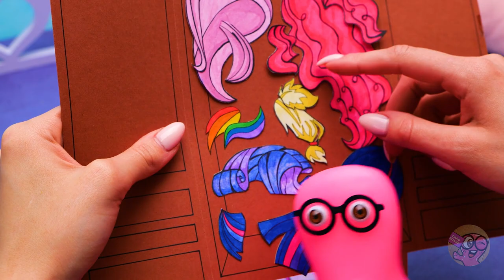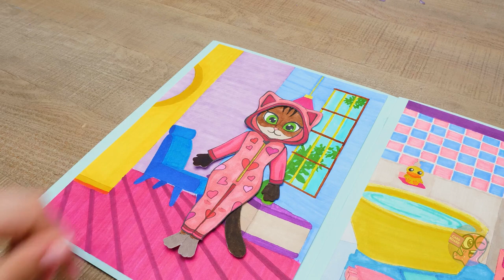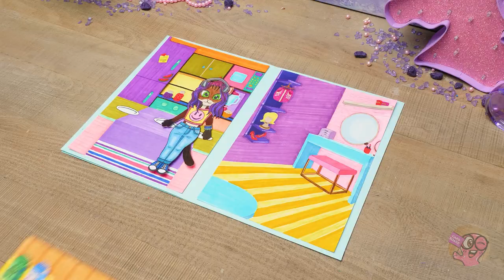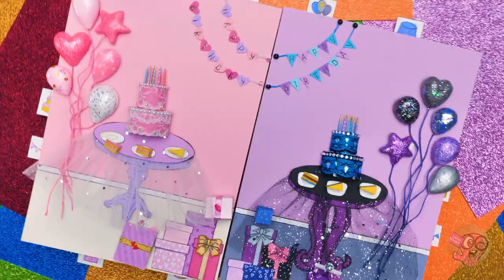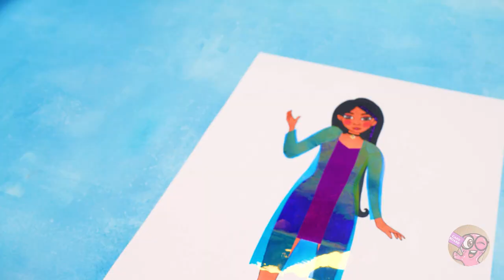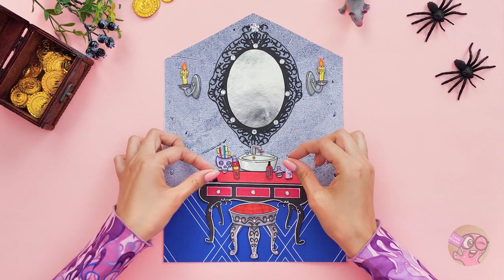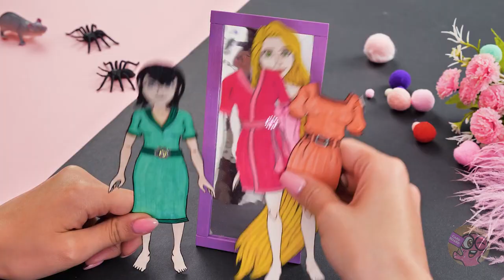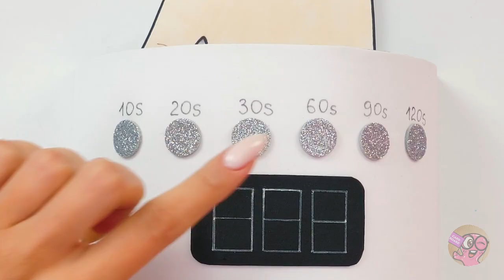DIY Paper Unicorns! Paper Dolls Dress Up